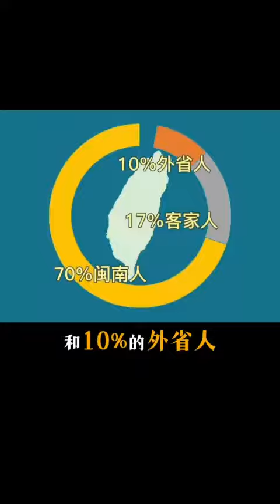台湾人都来自哪里？